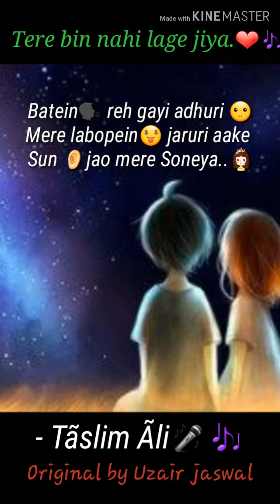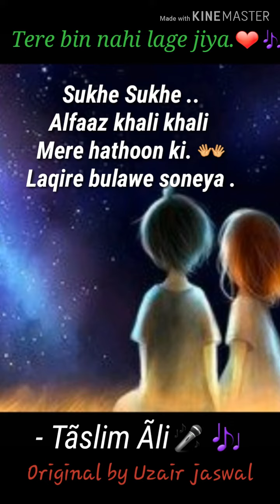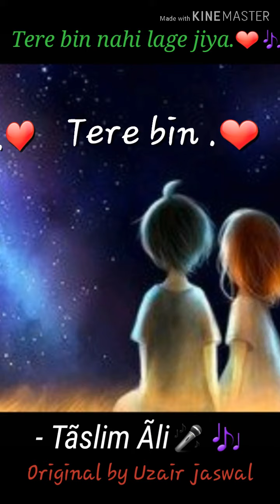Tere bin nahi laage jiya-_-Taslim Ali